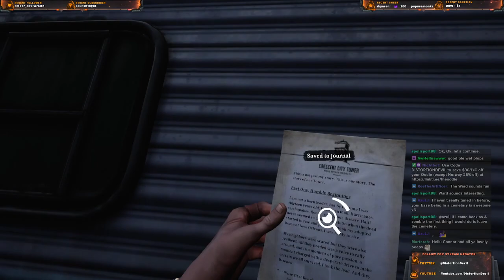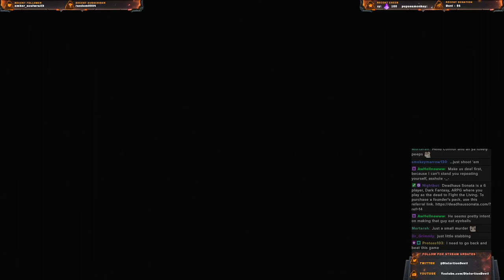Walk the dead like a dog